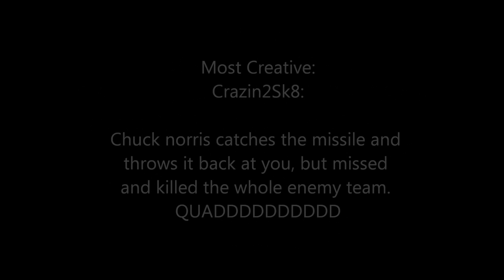What Happens Next Episode 3